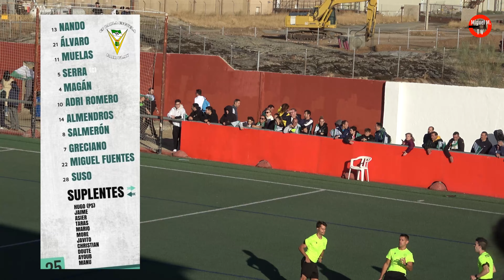Prolegómenos CD Sonseca - CP Parla Escuela Fair Play (Previa Copa del Rey 24-25) 09-10-2024.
Prolegómenos del partido de Previa de Copa del Rey 24/25 entre CD Sonseca y CP Parla Escuela Fair Play . Capturado con mi videocámara desde la tribuna. Calentamiento de jugadores, visión del aforo del estadio, grada, llegada de autoridades al palco, narración de las alineaciones por megafonía. Finalmente salida de jugadores, posado para la foto de equipo y saque honor a cargo de Fernando Morientes, ex-futbolista del CD Sonseca y Real Madrid (entre otros equipos). El partido se jugó el 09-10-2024 a las 18:30 en el Estadio Martín Juanes de Sonseca con resultado de 0-1, gol marcado en la prórroga.